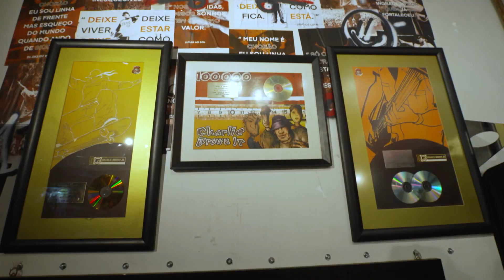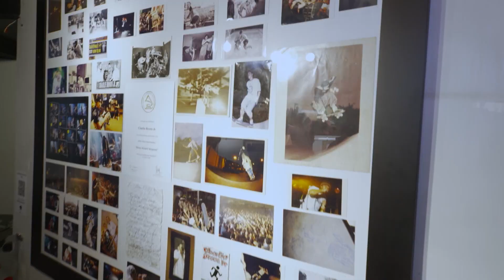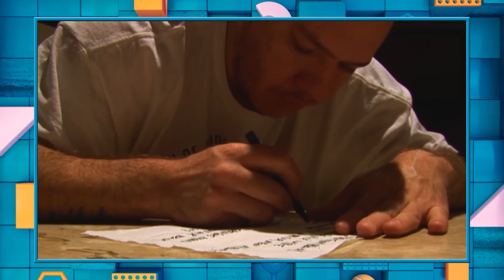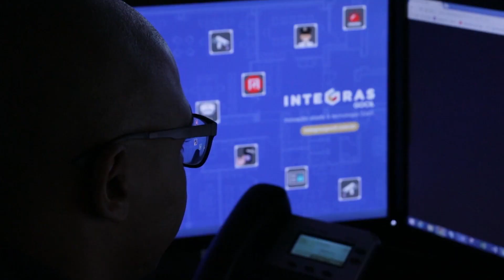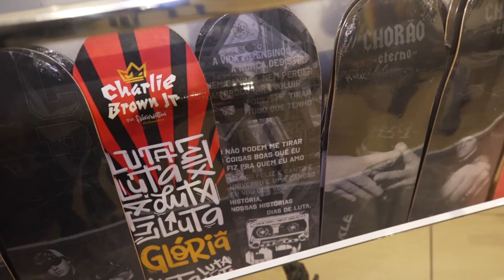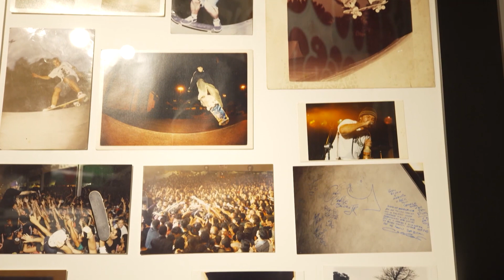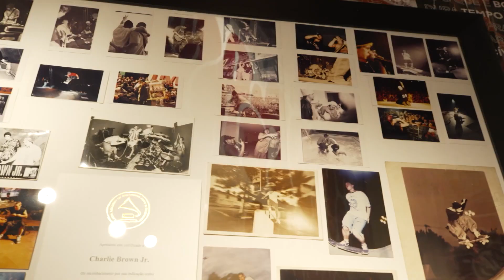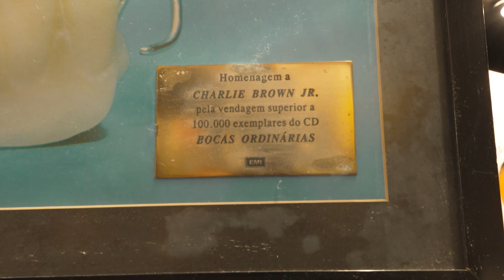Operação Mesquita 09/08/2023 - Otavio e Sônia Abrão visitam exposição em homenagem ao Chorão